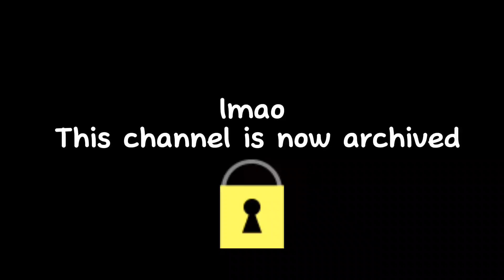Finale...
This it it... the finale of the show... the final act.